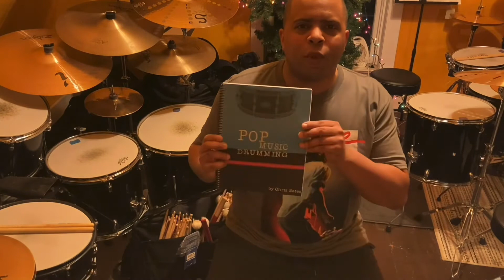Jim Riley - 60s R&B (Drum Cover) [Studio Version]